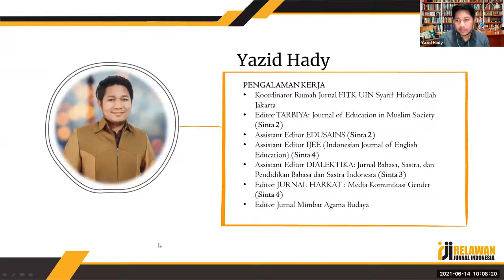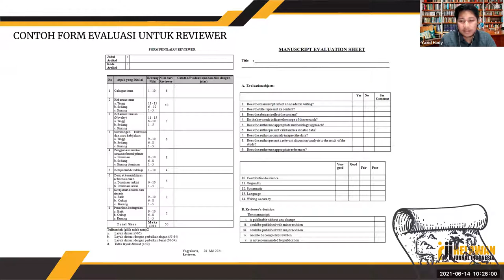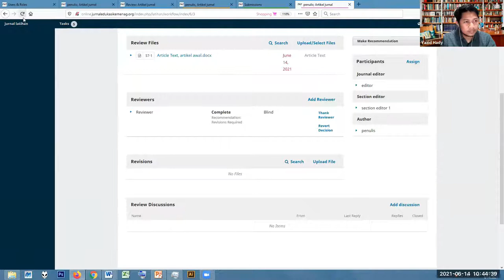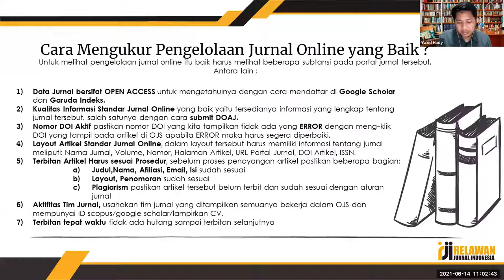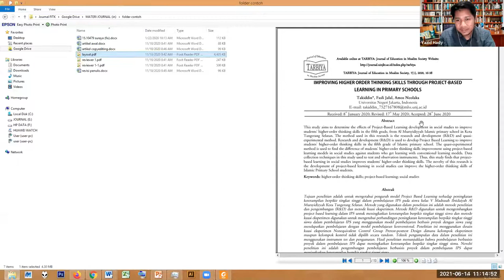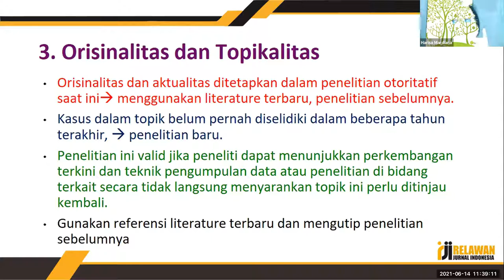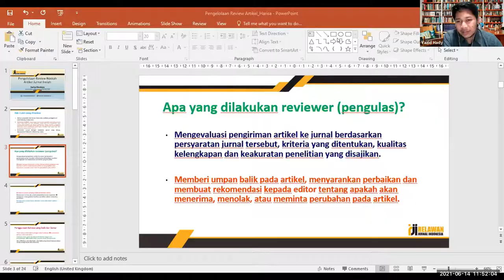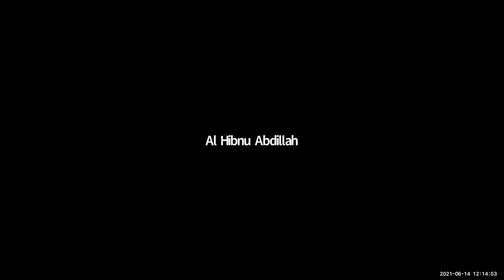Webinar RJI DKI Jakarta series #11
Relawan Jurnal Indonesia (RJI) DKI kembali mengadakan webinar seri 11.

Pembicara 1: Yazid Hady
Topik:
Pengelolaan Dokumen pada OJS

Pembicara 2: Harisa Mardiana
Topik 2: Pengelolaan Review Artikel Jurnal
Apa saja yang di review